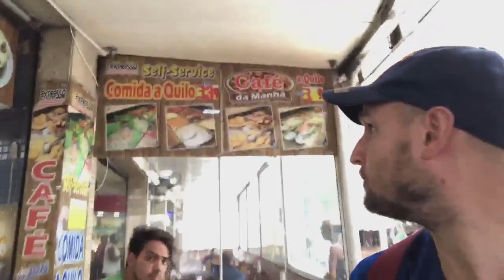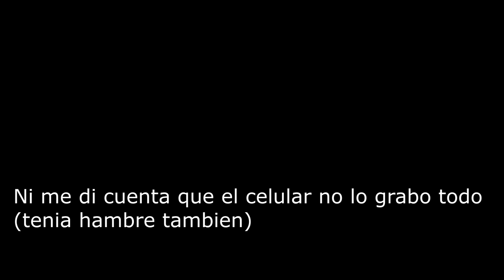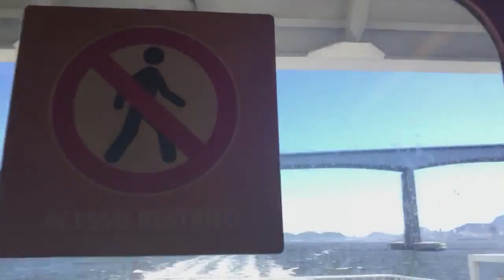Brasil segunda parte : el Corcovado, el Maracanha; la playa de Ipanema